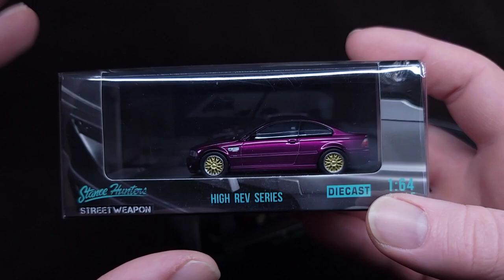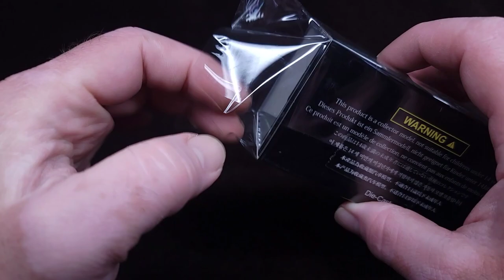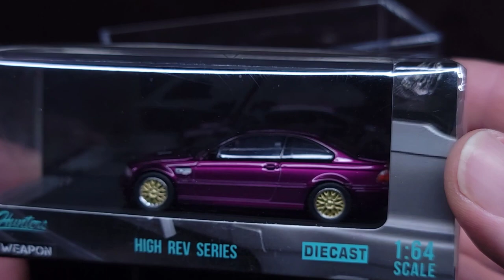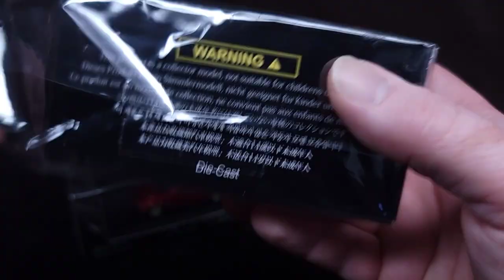BMW E46 M3 High Rev Series 1/64